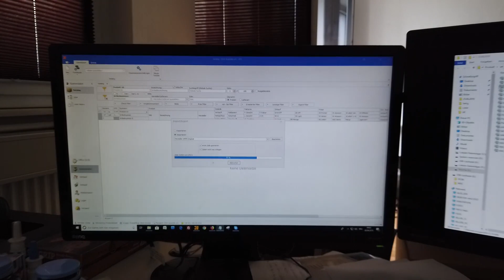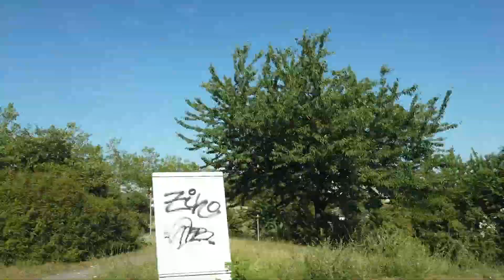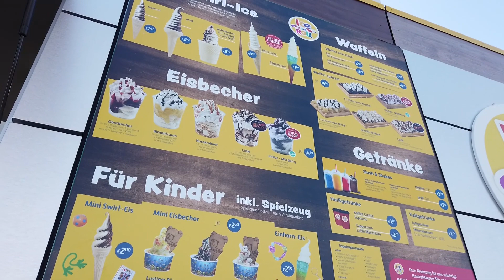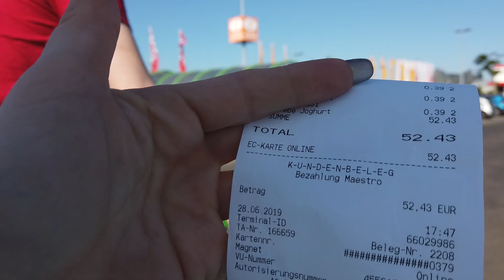Мой рабочий стол, моя работа, обед. Поход в магазин. ASMR на кухне.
В маринад для шашлыка было добавлено: соль, черный перец, порошок паприки, кориандр, подсолнечное масло, лук и газированная минеральная вода.